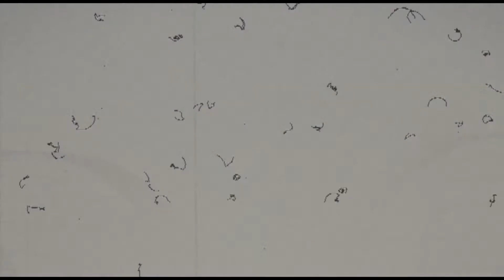Legends of the DOLBY THEATRE - IRIS One Year Anniversary Tribute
Featuring the fabulous DOLBY THEATRE in Hollywood, home of the ACADEMY AWARDS.

Thank you Raphael Cruz for asking me to learn how to edit.  The time we spent together changed me forever as an artist and editor, and I am forever grateful.

Thank you Cirque and Dolby Theatre family!